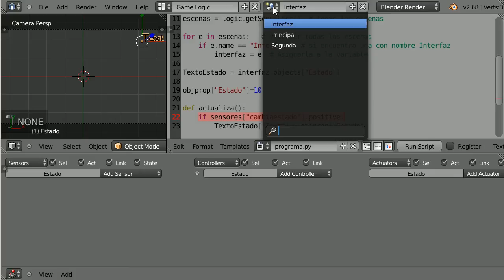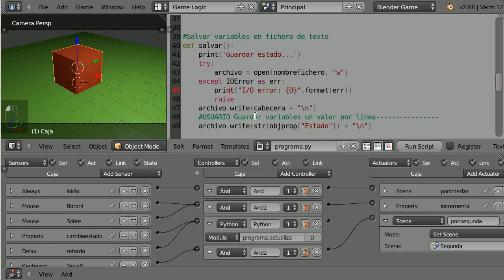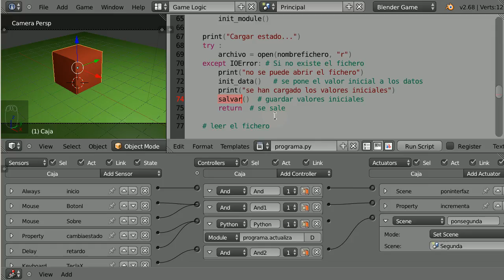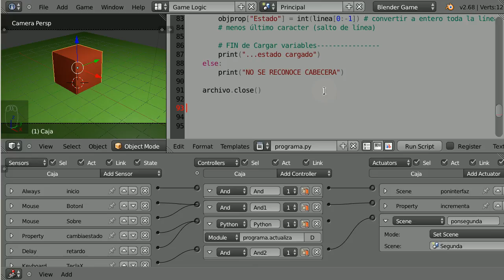08. Python en Blender Game 4 de 6. Código Python Salvar estado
Iniciación al uso del Python en Blender Game Engine: desde lo más básico hasta un ejemplo de salvado del estado del juego.
Esta es la Parte IV: Código Python para salvar estado de juego
Funciones python para inicializar módulo y datos a guardar, salvar y cargar
dichos datos con un procedimiento simple de escritura a un fichero de texto

Índice:

Escena con objeto caja que incrementa una variable al pulsarlo con el ratón. Escena superpuesta con objeto de texto. Sensor Mouse (Ratón): modos, ver cursor del ratón.

Acceso a propiedades de un objeto, acceso a objetos de otra escena. Ejemplo: cambiar directamente el valor de una variable en una escena superpuesta.

Código base o inicial: una sola vez. Activación con sensor inicial o retardo.
Cada vez función definida con def nombrefunc():
Preparación de segunda escena para guardar estado.
Problemas del cambio de escena (pérdida de datos)

Llama al inicio del escena a cargar(). Antes de salir a salvar(), conectando
controlador python a actuador de cambio de escena.
Otra función borrar_fichero() para eliminar el archivo de texto con los datos.
Llamada a salvar() y borrar() a través de función auxiliar con sensor para
evitar llamarlas dos veces.

Revisión rápida de las funciones y cómo se usan en el ejemplo.

Datos de parte I
Fichero base de partida, parte I: base.blend

Datos de parte II
Fichero final parte I inicial parte II: python01.blend
Fichero con código python a copiar en parte II textGE08p2txt

Datos de parte III
Fichero final parte II inicial parte III: python02.blend

Datos de parte IV
Fichero final parte III inicial parte IV: python03.blend
Fichero con código python a copiar en parte IV: textGE08p4.txt

Datos de parte V
Fichero final parte IV inicial parte V: python04.blend

Datos de parte VI
Fichero final parte V inicial parte VI: python05.blend
Fichero con código python mínimo para cargar y salvar estado: salvar_cargar.txt